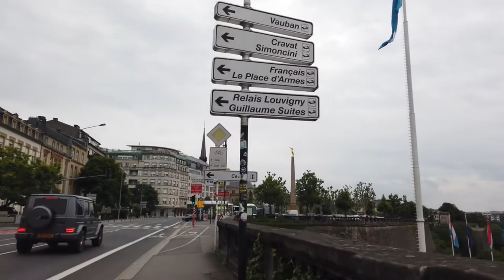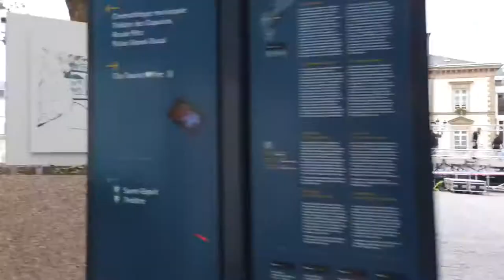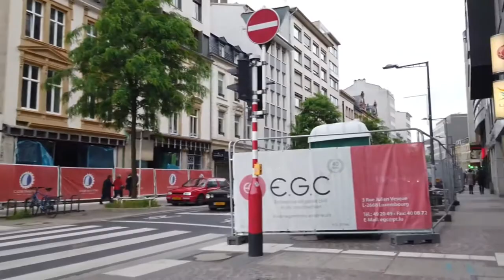2020 luxembourg tourist attractions virtual uhd Vacation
2020 luxembourg tourist attractions virtual uhd Vacation

Luxembourg is a small European country, surrounded by Belgium, France and Germany. It’s mostly rural, with dense Ardennes forest and nature parks in the north, rocky gorges of the Mullerthal region in the east and the Moselle river valley in the southeast. Its capital, Luxembourg City, is famed for its fortified medieval old town perched on sheer cliffs.
Walk with us lets enjoy this beautiful country together.

2020 luxembourg tourist attractions virtual uhd Vacation